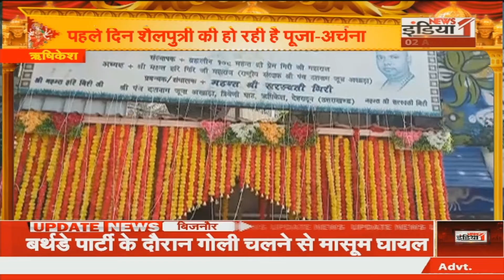CM Pushkar Singh Dhami ने लिया बड़ा फैसला, स्वछता के सिपाहियों को दिया हिन्दू नवसंवत्सर का तोहफा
Airtel - 350,
Netvision - 219,
RCN - 403,
UCN-223
Alisha Digital- 285
HDS- 127

We are also available on:
MX Player
JIO TV